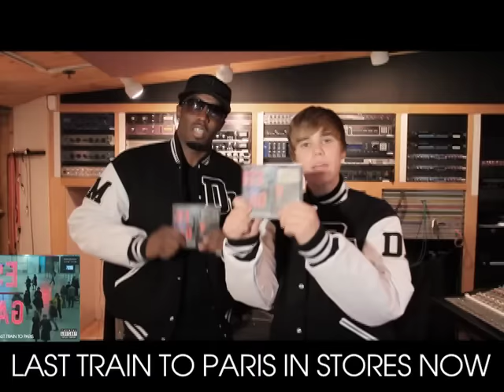JUSTIN BIEBER JOINS DIDDY'S DIRTY MONEY CREW AND LEARNS HOW TO SWAG WALK!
Watch Diddy teach Justin Bieber how to swag walk!